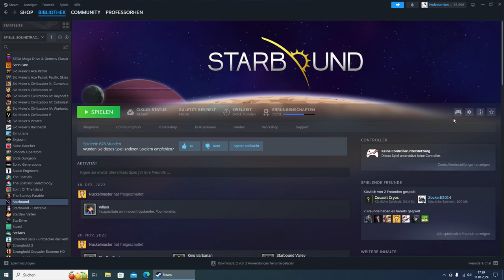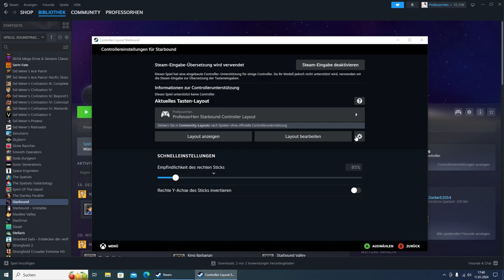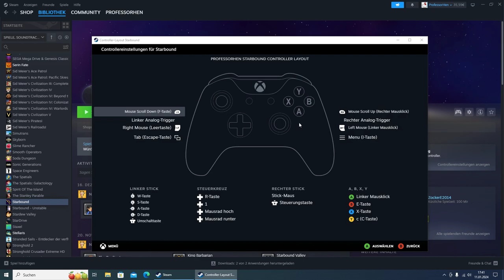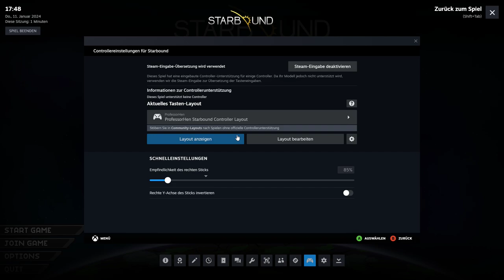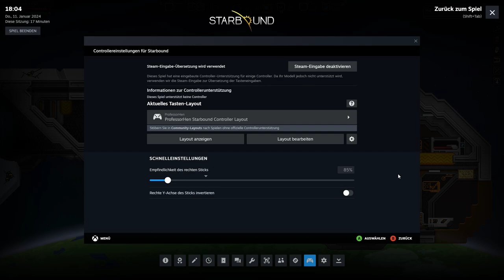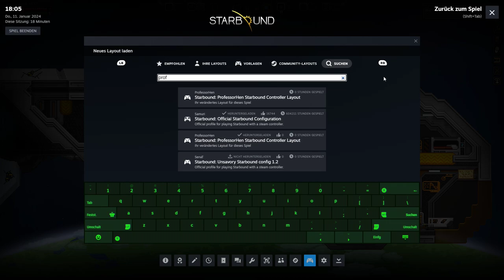Starbound mit Controller 2024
Starbound mit Controller zu spielen ist nicht so einfach, da das Spiel dies auf Haus aus nicht unterstützt. Aber in Steam gibt es Optionen, die es dennoch möglich machen, und diese möchte ich euch hier vorstellen.